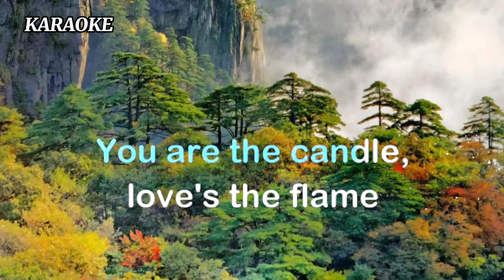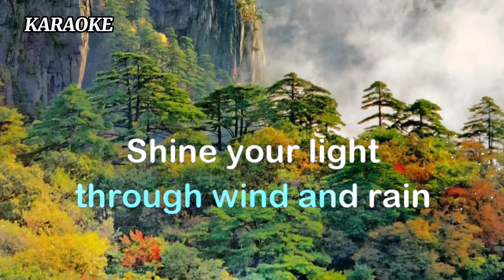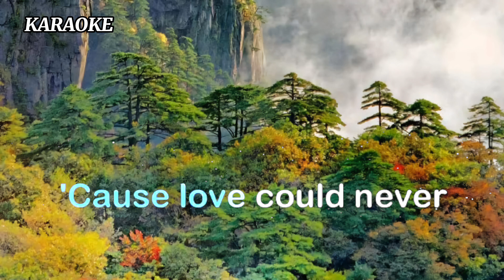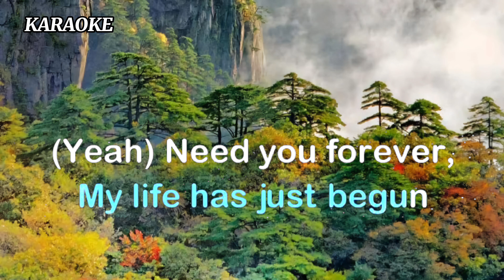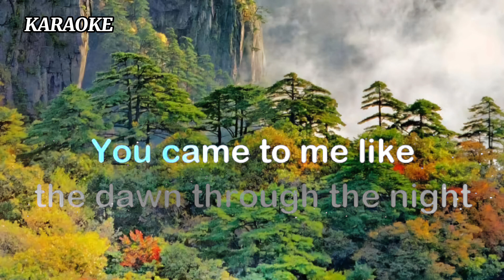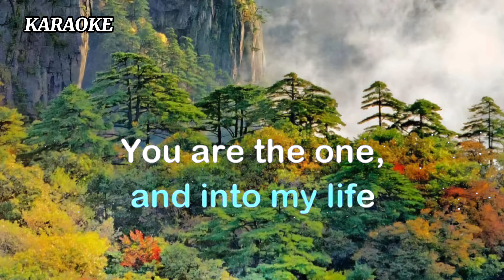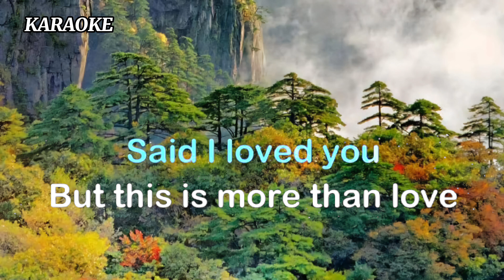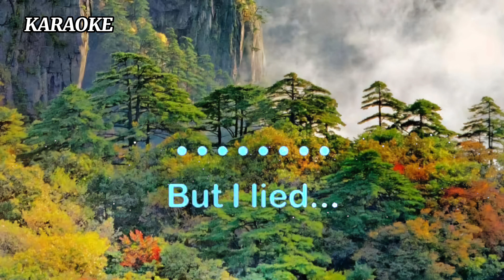SAID I LOVE YOU BUT I LIED - karaoke cover by Michael Bolton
karaokeversions Said I love you but I lied - karaoke cover by Michael Bolton